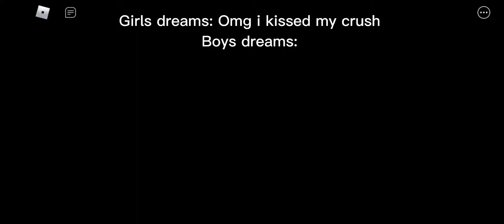Girls dreams vs Boys dreams